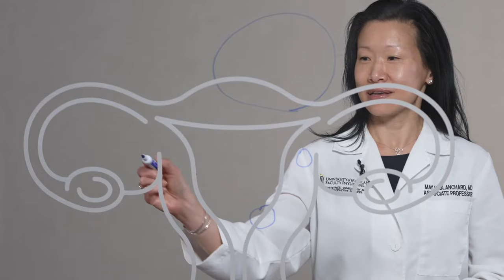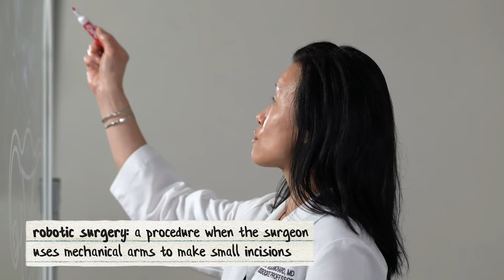Explaining Myomectomy: Fibroid Surgeries that Don’t Damage the Uterus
Dr. May Blanchard is drawing outside the lines to explain how OB-GYNs can take care of a woman’s problematic uterine fibroids using tiny surgical incisions.